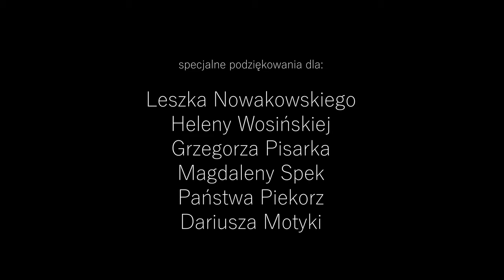(NIE)Widoczny - film profilaktyczny o hejcie | 4k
"(Nie)Widoczny" jest to film krótkometrażowy o hejcie/przemocy rówieśniczej zrealizowany przez uczniów oraz nauczycieli szkoły ZSO Pawłowice we współpracy z Gminą Pawłowice która finansowo wsparła cały projekt.

W rolach głównych:
Dawid "Maju" Maj - Robert
Mikołaj Petla - Kacper
Monika Wosińska - Ola

reżyseria & zdjęcia: Jakub Bortlik
1AC: Szymon Wróbel
Dźwięk: Błażej Godowski
Dyżury: Michał Piekorz & Maksymilian Furczyk
Opiekun projektu: Kamila Wąchała
Montaż: Szymon Wróbel & Jakub Bortlik

Szczególne podziękowania dla Amatorskiego Klubu Filmowego "Klaps" w Chybiu za pomoc przy projekcie.